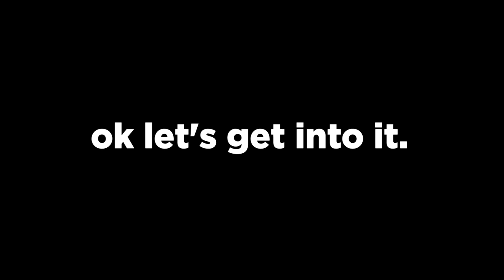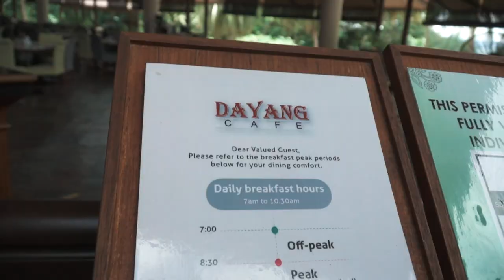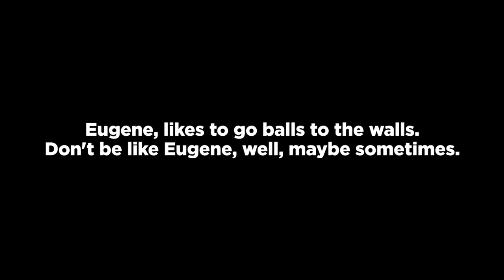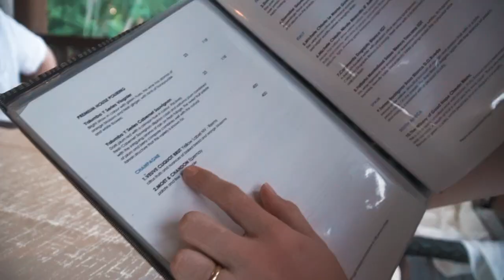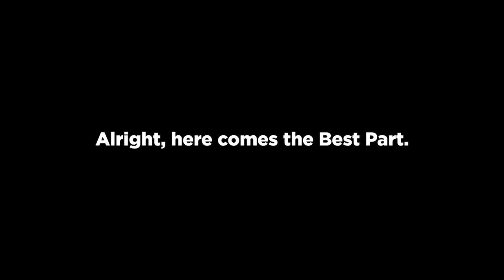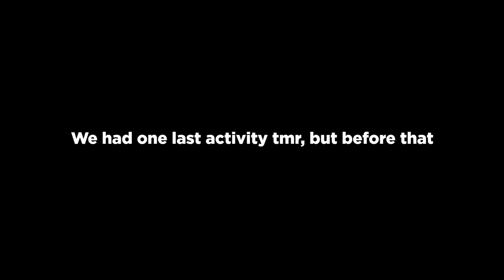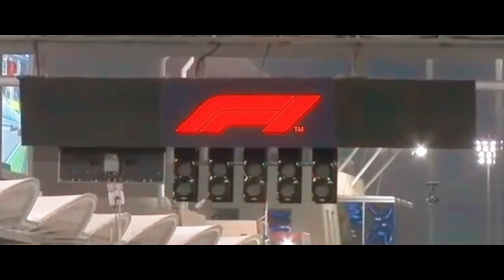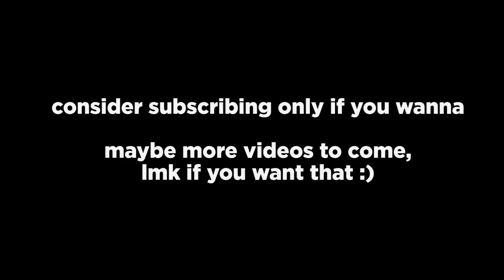This is How You Travel Langkawi! | EricExplores FIRST VLOG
The bois and I finally did our trip to langkawi, and it turned out much crazier than expected.

In this video you'll learn what to really do in langkawi, see us being chaotic, and much more.

Big shoutout to Berjaya Langkawi Resort, they made this trip happen and let us stay in their amazing Rainforest Studio. And not just that,
From the Creature Hunt, Kayaking, Nature Walk and even the amazing beachside dinner, all were done by them.

You can check out their website for much more about their amazing resort:

Be Awesome, Stay Awesome.